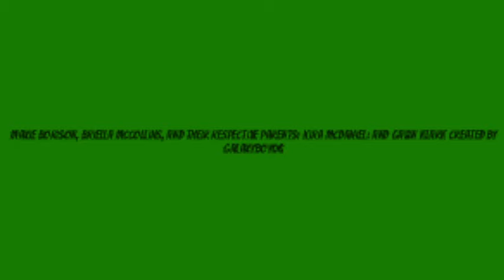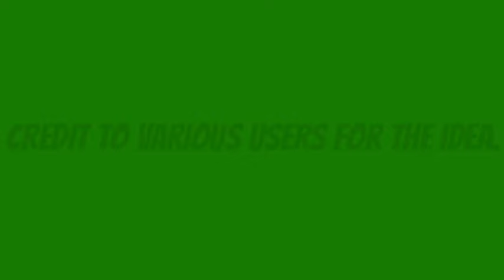Life With Eliza Episode 50: Eliza Gets the Neon Green Card (Series Finale) [Outdated]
Credit for the former characters of TechnoGlitch/AnimationSensation02, @awrapper , and RiptideMetallion/Zychromeo07 goes to @quidz-animation-not-inc. , @Carnimations1 , and @X-PlosiveTezzy
Alexine Davis created by @ApexDestroyerAnimations
Princess Duchess Bridgewater and her parents created by @X-PlosiveTezzy
Maxie Borison, Briella McCollins, and their respective parents; Kira McDaniel; and Gavin Klark created by @galaxyboy06
Brantley Calista-Borison created by UnleashedAnimations1
Mr. Franklin created by @HETAA2K8
Rick Hazlan created by @Carnimations1
Rick Stevens created by D-Future 2K17
Credit for Irvin Pitts, Harry Bennett, and Forrest Johannson goes to @bradleyanimations2k6
Tyreek and Sabrina Parks, Mia Smith, Katherine Bennett, Paul Gonzales, and Steven Carter created by @bradleyanimations2k6
Oliver Kahlon and Amber Griffiths created by @LTWOG2000
The Raymond Quadruplets, Timmy Hendrix Morrison, and Justine Crimson Davidson created by @ericdesantiago8563
The Redson Triplets created by @molinarosaige
Michael Davidson and Julie Christina created by @TonyAniFire /@TonyTubeProductions /@AnthonyDoesRandomVids2006
Riana and Rokashi Ashima, Koita (Tokiro's father), and Tokiro's mother created by @RokuKun3
Tiyana created by @MumaX992
Boris Anderson created by OfficerPoop247

Cameos by @MetalcoreSpinosaurusMusic , @X-PlosiveTezzy , MarcusAnimates , 2001 Productions, @bradleyanimations2k6 , @Samantharose-13 , @shanederrickcapcut , @Carnimations1 , @ninoisthegoanimatorfan15 , @ericdesantiago8563 , @RokuKun3 , @HarryStrackGoAnimates , TechnoGlitch/AnimationSensation02, @awrapper , and @TheRedneckVyonder

References by TechnoGlitch/AnimationSensation02, @dotzz , @LTWOG2000 , @quidz-animation-not-inc. , @X-PlosiveTezzy , @redeagle8917 , UnleashedAnimations1 , 2001 Productions, AngelRider6, RiptideMetallion, @awrapper , @TheRedneckVyonder , @RokuKun3 , @TheAnimatorDude5 , @RobFlexz , @bradleyanimations2k6 , @galaxyboy06 , @HETAA2K8 , @davonitsoaesthetic , @Carnimations1 , and @MikeAnimate8728 .

Credit to various users for the idea.

Sites Used:

OBS Studios
ElevenLabs
Mic Monster

Holding Out for a Hero - Frou Frou
Stronger Than the Storm - Bang and Brian Jones

Please note: This video contains spoilers from some of my other series and there's some lagging in the video players. So forgive me if the video appears to be a little glitchy.

Please note: This video is outdated because of 2001 Productions, MarcusAnimates, and @RokuKun3 .